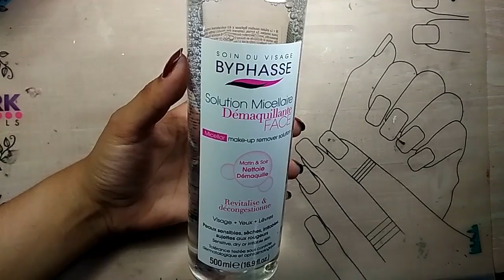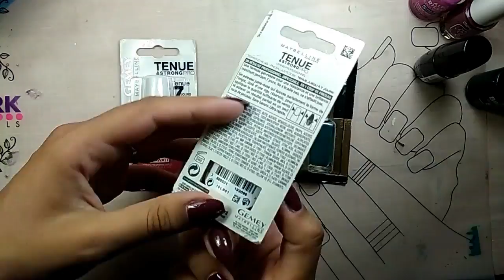Haul + Regalos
COMPRA EN TWINKLED T ENTRANDO A ESTE LINK!!!